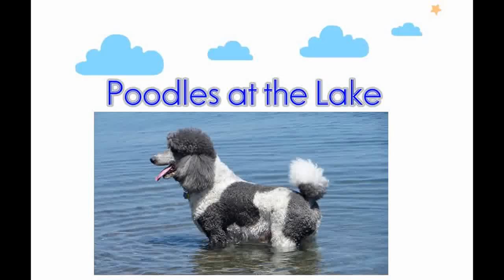Standard Poodles having fun at the Lake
Indy, Oasis and Illusion go to the lake, Indy goes in the furthest, Illusion and Oasis only walk it the lake.

Grooming products that I love and recommend to you 😀

🔸Social Media 🔸